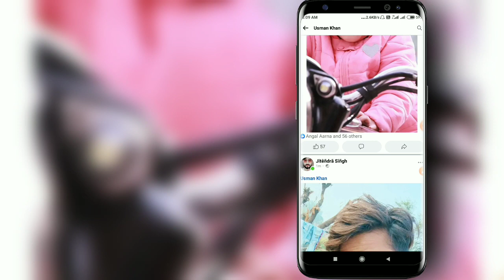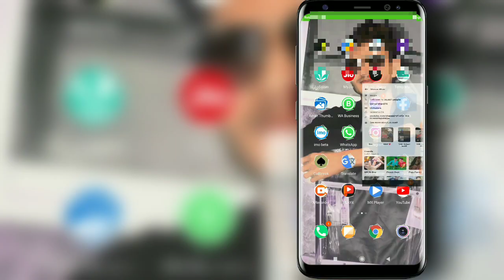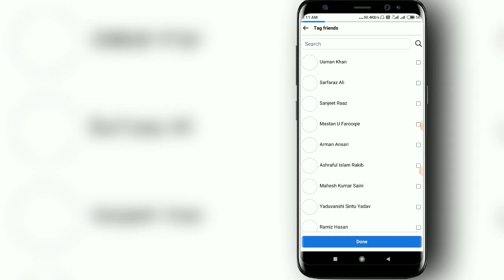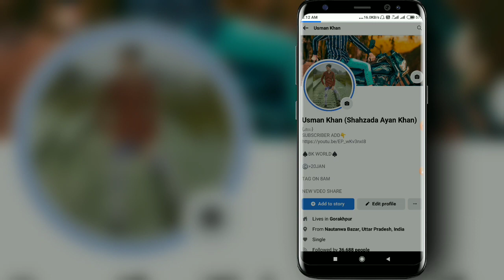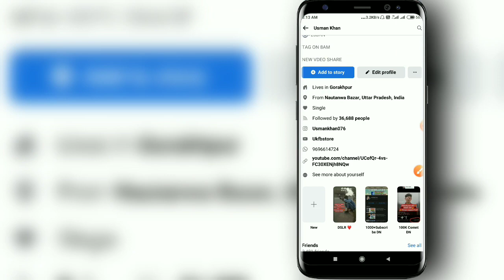Facebook par Real Likes kaise badhaye 2023 | 1min me 200+ Likes | how to increase unlimited likes fb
hello friends 😍
iam Usman from Uttar Pradesh India
wlcm to your YouTube channel UKFBSTORE

tag daily diya jata hai bas tag krke post krna hai
real likes unlimited increase krna hai
bilkul free me

agar aap hmse bat krna chahte hain kisi bhi topic par to aap Insta follow kriye
wha msg kriye reply just now diya jayega
aapki dout ko clear Kiya jayega 100%

1. how to increase likes on Facebook 2023
2. Facebook unlimited free likes followers
3. Facebook 200+Likes bas 1mint me 2023
4. how to increase likes on Facebook 2023
5. Facebook real likes kaise badhaye
6. Facebook unlimited likes 2023
7. Facebook 1k real likes kaise badhaye 2023
8. how to increase unlimited free likes 2023 fb
9. Facebook par likes kaise badhaye 2022

...DESCLAMAIR.